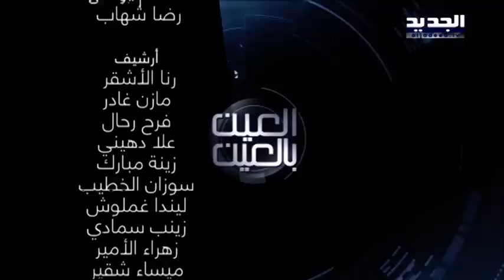العين بالعين - حلقة تعدد الزوجات